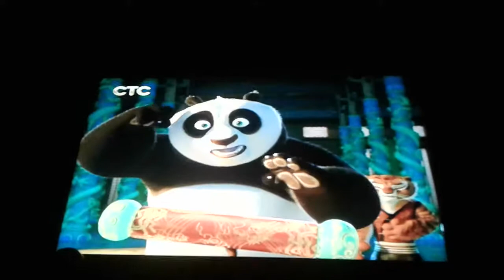Кунг фу Панда Бой с ТАЙЛУНГОМ